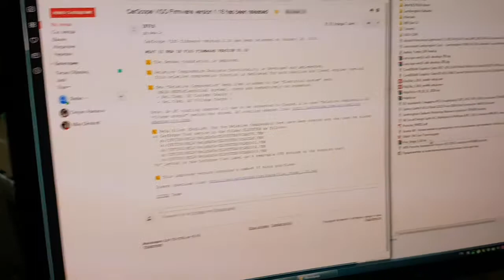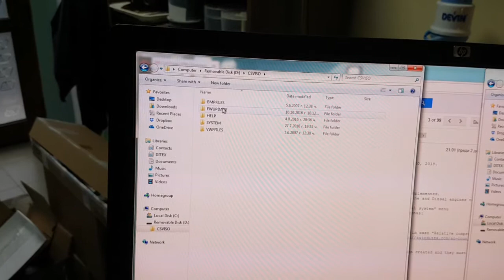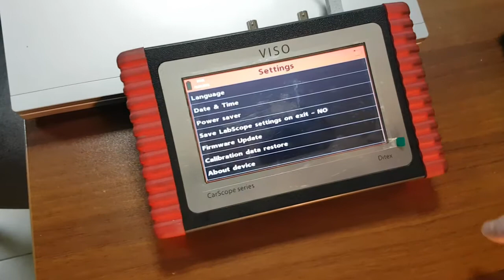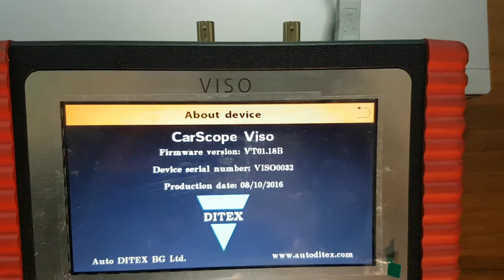CarScope VISO firmware update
This video describes how to update CarScope Viso lab scope firmware.